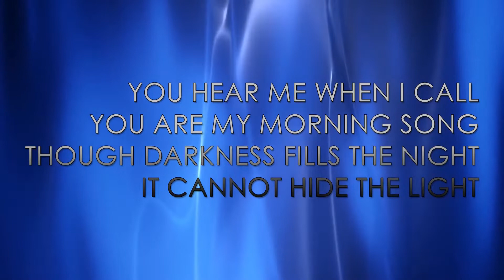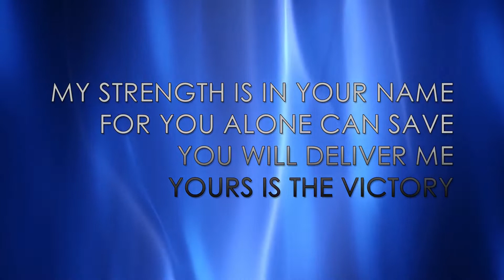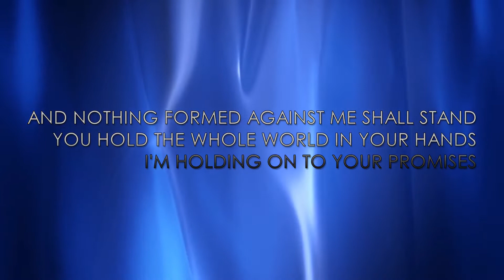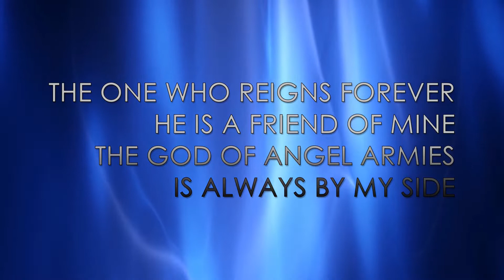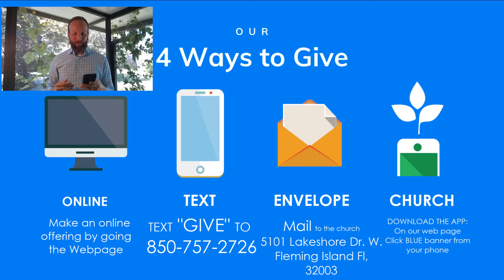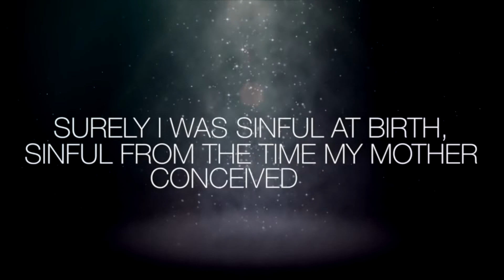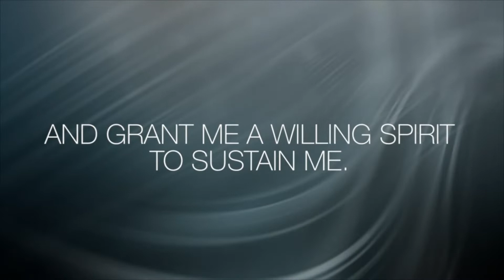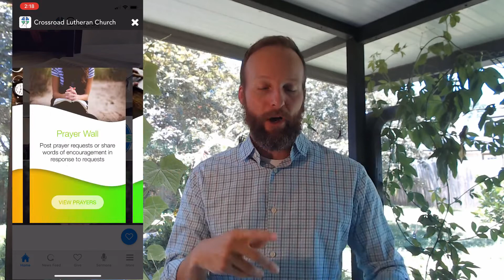On Our Mountain - May 24, 2020 - Sermon and Worship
I heard somewhere that Einstein said “the definition of insanity is doing the same thing over and over again and expecting different results.” I don’t know if he actually did say that but the sentiment has merit. Doing the same thing and expecting anything different doesn’t add up. But here’s the thing we do this all the time. We fall back into comfortable habits, back with familiar people, back to well worn paths and we tell ourselves “this time things will be different.”
Jesus finds himself on a well-worn path on the side of Mt. Olive in Acts chapter 1. But this time it IS different. This time Jesus is there and He plans for the Holy Spirit to arrive. Christ tells us that we don’t have to be a slave to who we were or what we have done. There is a new way on an old path and He is that way, the truth and the life.

Announcement:
We are looking to reconvene June 7th.
We will meet in the shade of the trees just north of the parking lot, by God’s Garden. We will out side with lots of space. Bring a blanket and spread out. You can also come to the parking lot and stay in your car and listen be apart of the worship over the radio.
For those who want to stay home we will be live streaming.
Look for more announcements on Facebook, email, and get the app to stay up to date.

Get the App:
1. Go to the home page, or the blast email, with your phone.
2. Scroll down to the App section  and click ( just under Pastor’s picture on the web site) .
3. Follow the prompts on your phone.